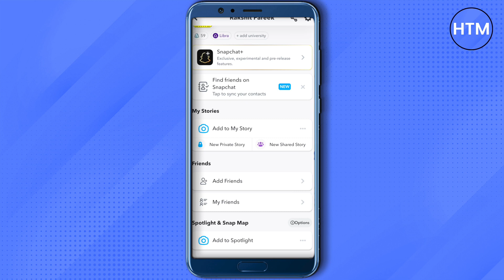How To Completely Remove My AI On Snapchat (100% WORKING)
How To Completely Remove My AI On Snapchat!. It’s a very easy tutorial, I will explain everything to you step by step.